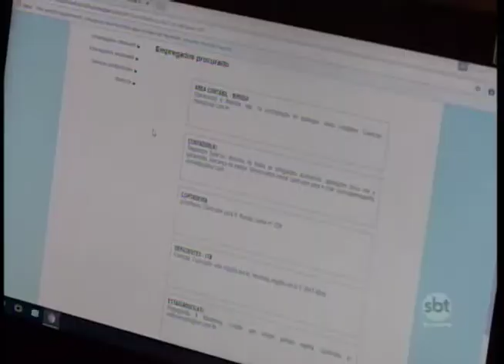Jovens estão entre os mais atingidos pelo desemprego no país